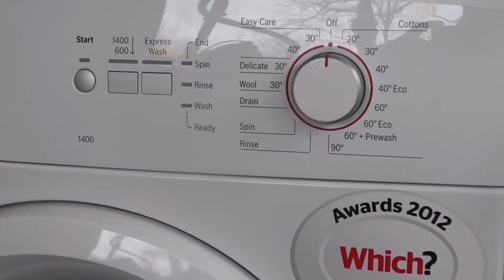Bosch WAB28061GB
Bosch Washer on Display @ Denham